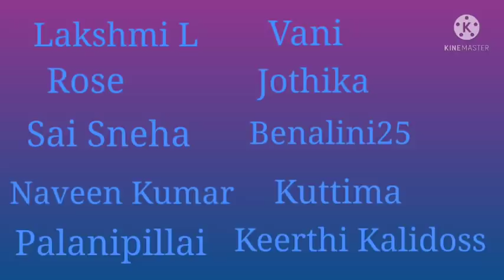நீங்கள் விரும்பும் நபர் உங்களை விட்டு விலகி சென்று கொண்டே இருக்கிறாரா? || இதை பயன்படுத்துங்கள் | LOA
Hi Everyone !! Welcome to Mind soldier youtube channel.In this video I have explained powerful and miraculous Law of attraction method which makes your specific person to attract towards you.This powerful Law of attraction method impress your specific person mind and makes them to show their true love and affection.This method should be used only by lovers and husband and wife.To know more please watch this video..Enjoy the video..